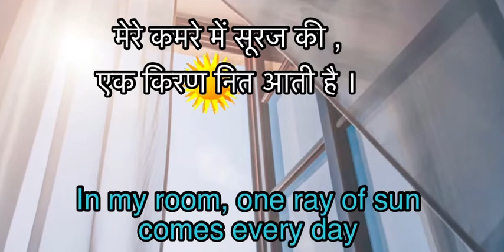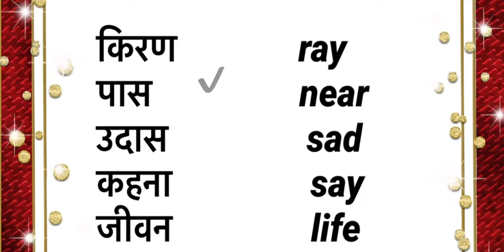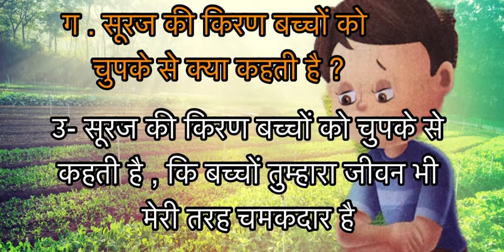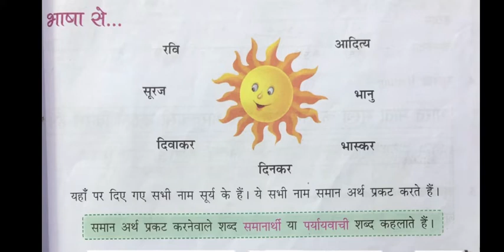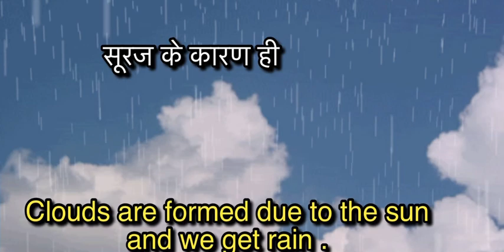Lesson 1 exercise class 5 Madhukiran